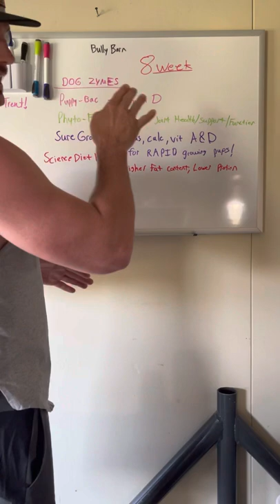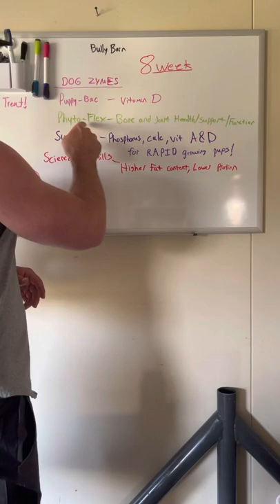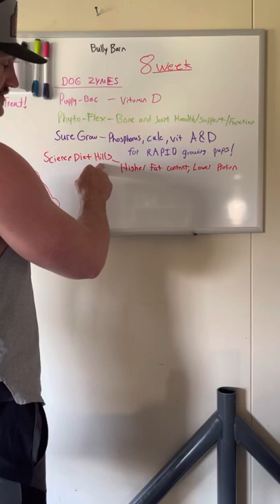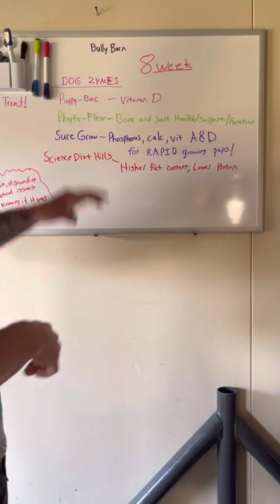How to fix Easty Westy and Rickets in American Bully Puppies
Thank as always for your support.

Puppy Bac
Sure grow